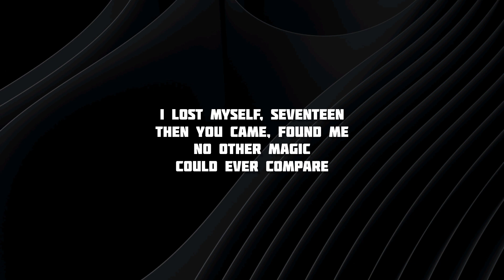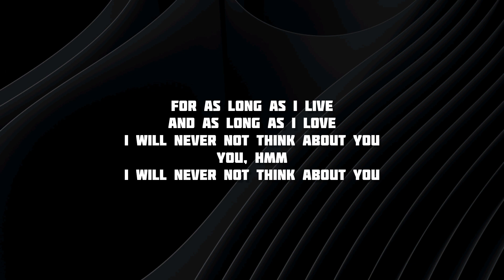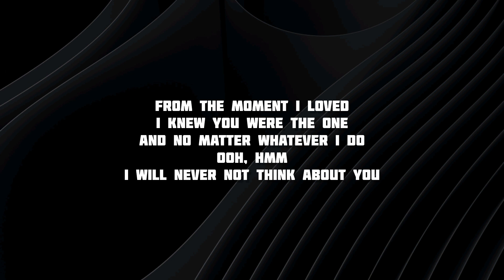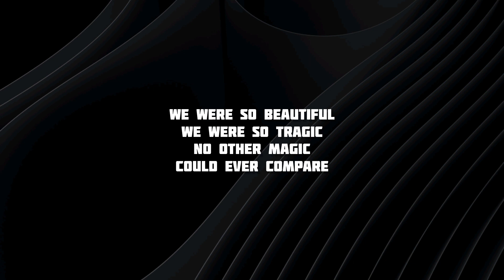Never Not - Lauv | Lyrics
We were so beautiful
We were so tragic
No other magic
Could ever compare

I lost myself, seventeen
Then you came, found me
No other magic
Could ever compare

There's a room
In my heart with the memories we made
Took 'em down but they're still in their frames
There's no way I could ever forget, hmm

For as long as I live
And as long as I love
I will never not think about you
You, hmm

From the moment I loved
I knew you were the one
And no matter whatever I do
Ooh, hmm

What we had only comes
Once in a lifetime
For the rest of mine
Always compare

To the room
Nights on fifth, in between B and A

Didn't we have fun?
Didn't we have fun, looking back?

No other magic
Could ever compare